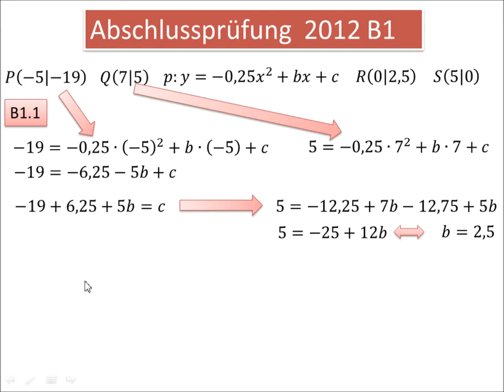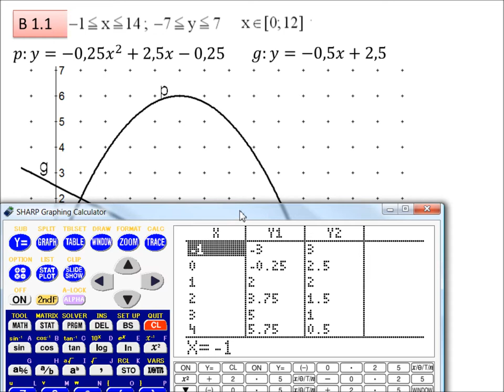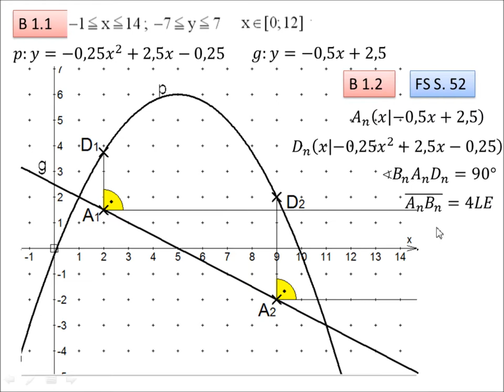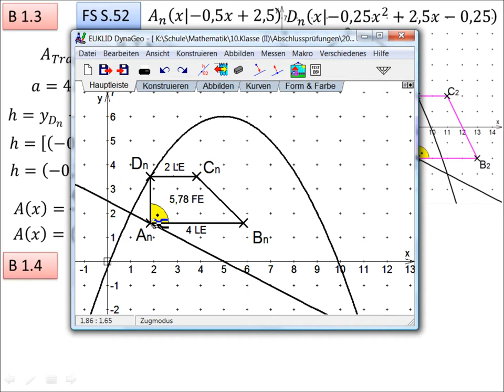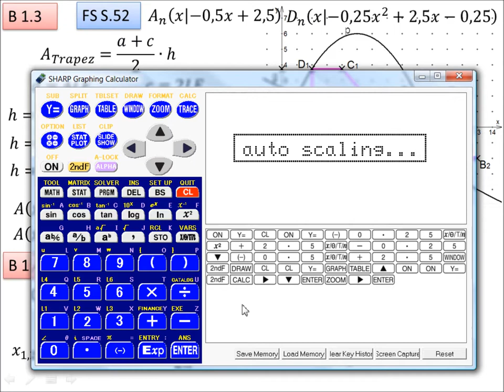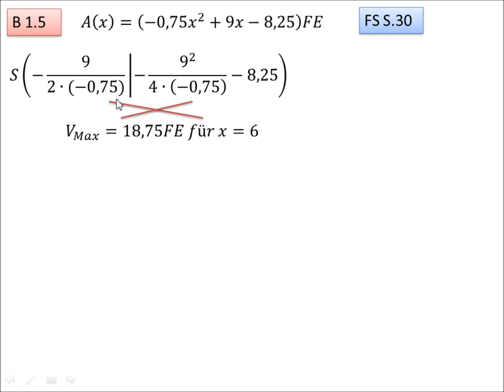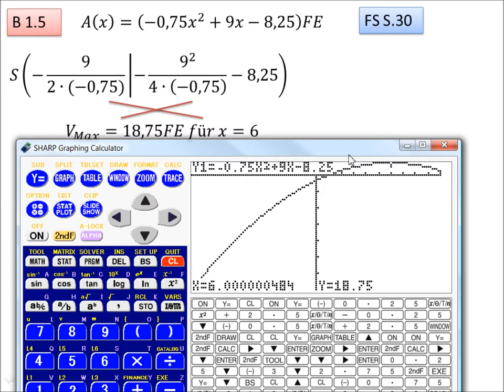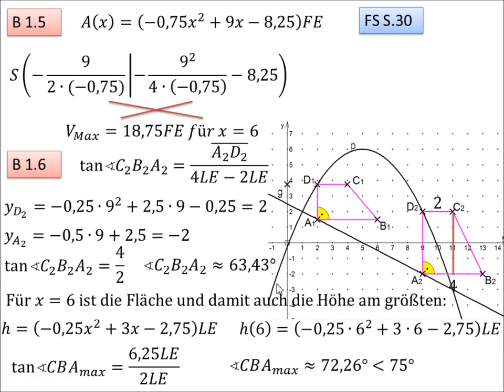AP 2012 B2 (Quadratische Funktionen)